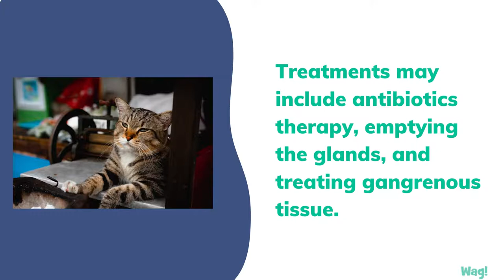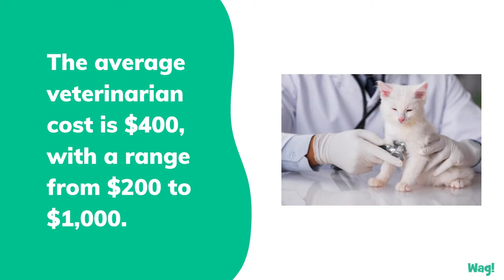Bacterial Breast Infection in Cats | Wag!